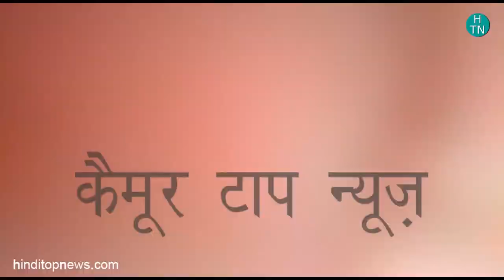Ground Reporting From Kaimur, Death of Girl and Strike of Public Hindi Top News